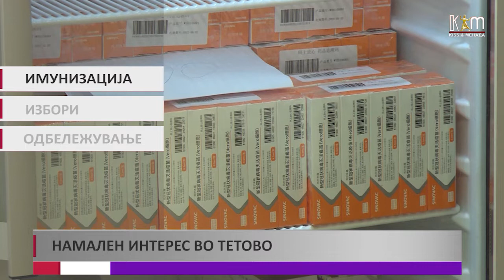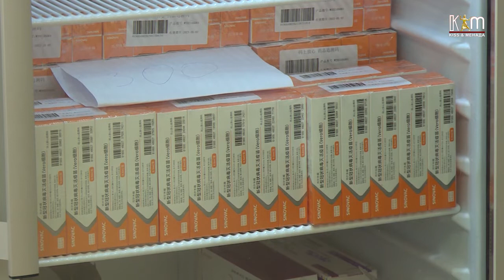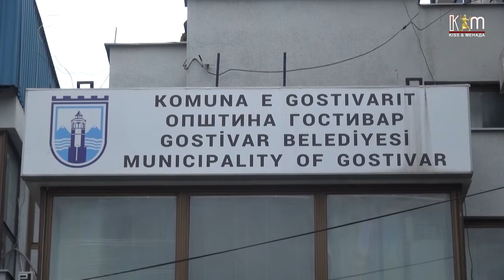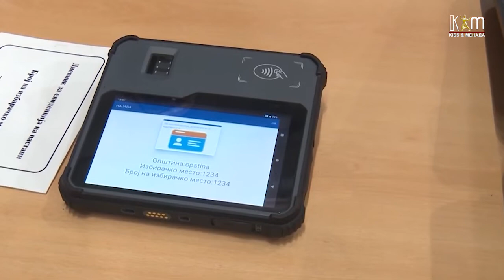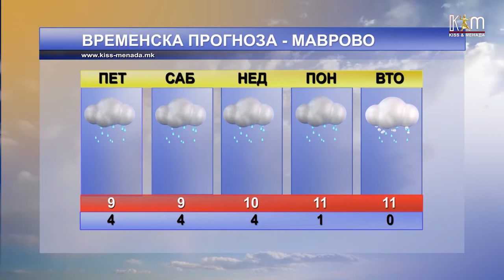Регионални вести 8 октомври, 2021